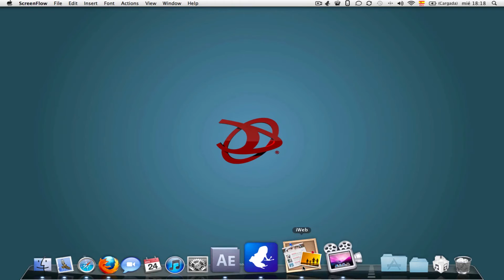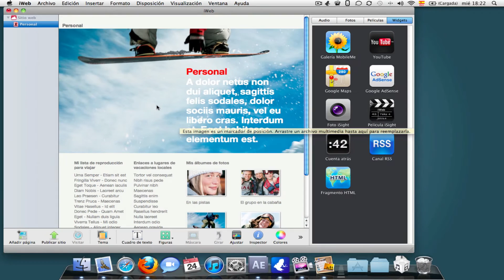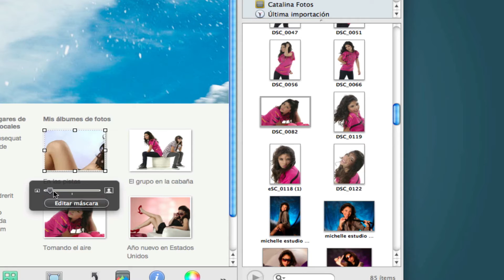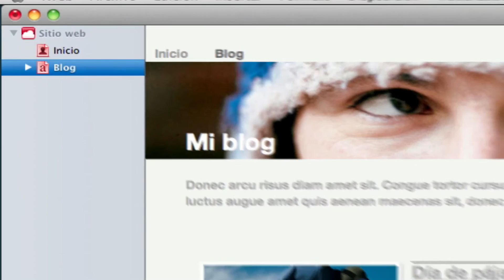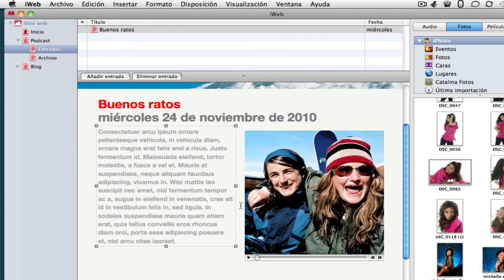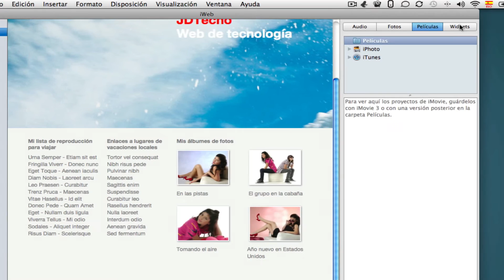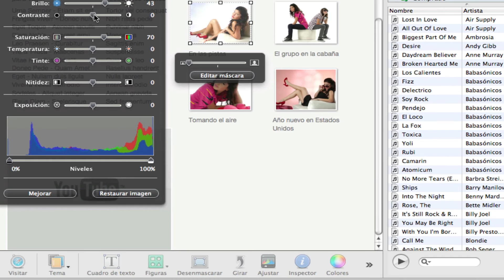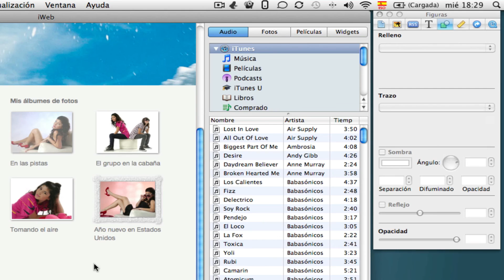Como usar iWeb '11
En este video veremos como usar iWeb '11.